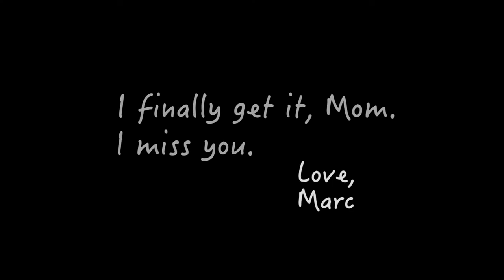The true meaning of what a mother is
Hope my two children watch this.